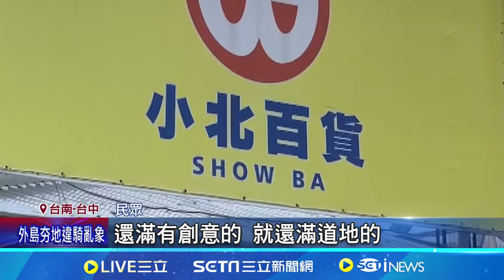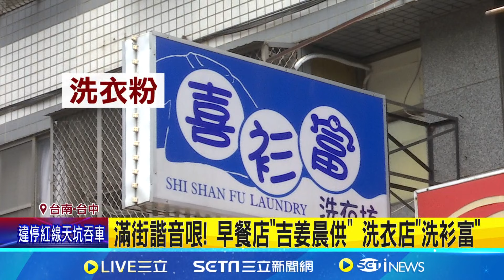諧音哏吸目光! 小北百貨台語英譯"SHOW BA"｜94要賺錢